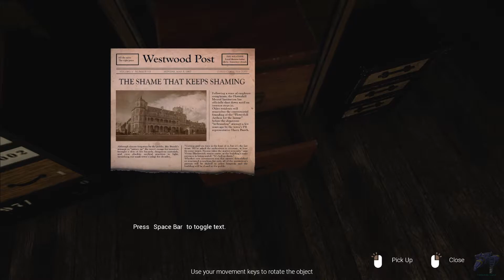Неоконченное расследование-Westwood Shadows: Prologue #2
Новый детективный хоррор от первого лица-Westwood Shadows.